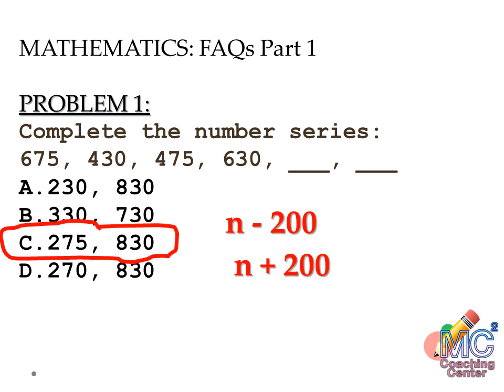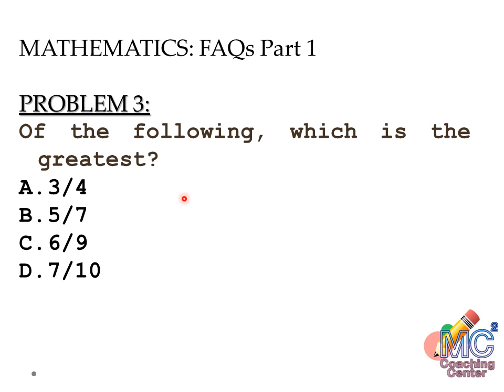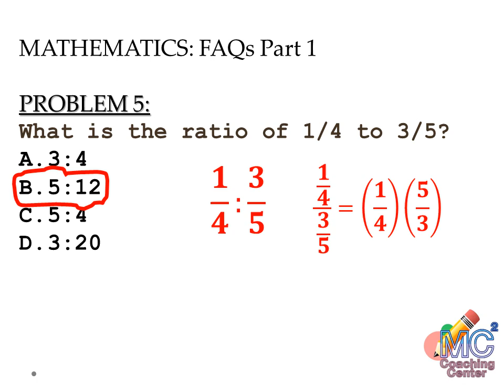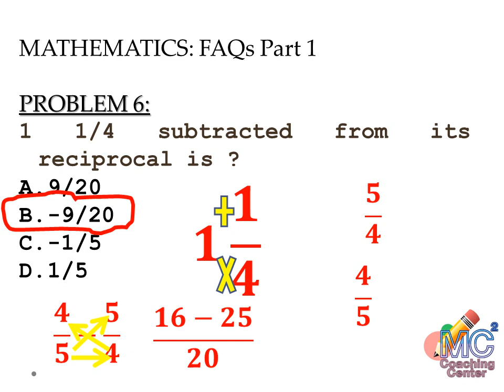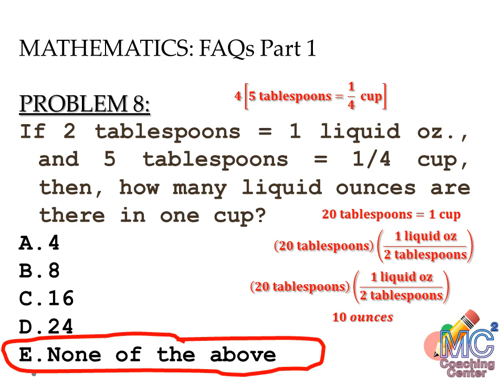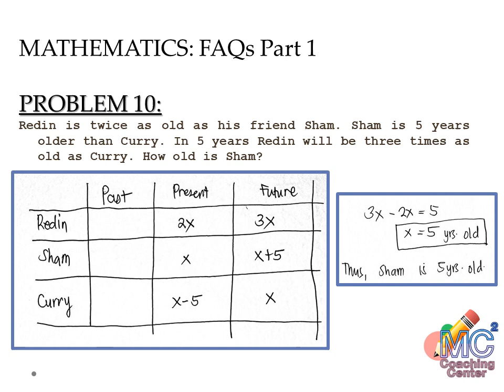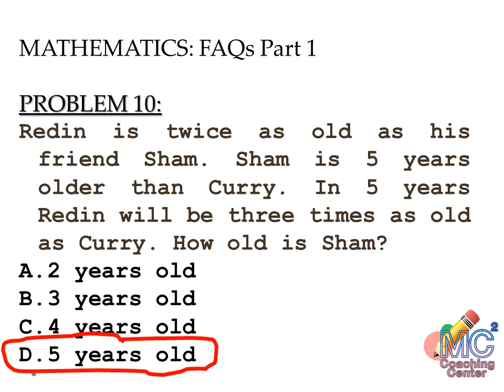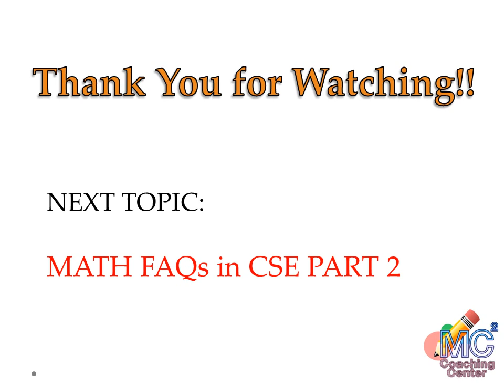CIVIL SERVICE EXAM REVIEW MATH PH FAQs PART 1